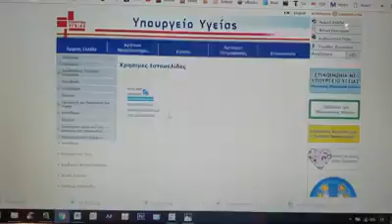Πορνογραφικό υλικό στην ιστοσελίδα του Υπουργείου Υγειας | AlphaNews